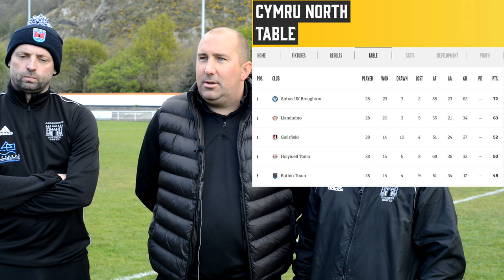The management discuss the result and the final standing